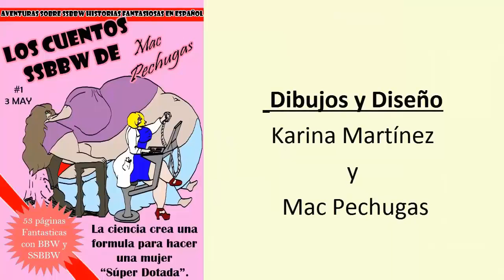El sueño estilo SSBBW / el sueño de la gordita – Cuentos chistosos SSBBW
Una pequeña comedia sobre SSBBW, en el capítulo de hoy les traigo las aventuras de súper fitness, Natasha Flacousky y el doctor Chifladousky intenta aumentar de peso a toda la ciudad con unas hamburguesas con inteligencia propia y una BBW tiene un sueño relacionado a todo eso.